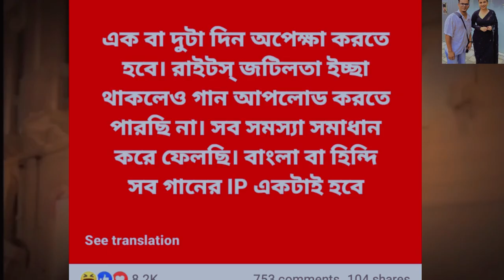Trouble At Batpar | Ananno Mamun T-series Vs. Shakib Khan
শাকিব খান বাটপার না, সমস্যা অনন্য মামুন, T-Serise

Shakib Khan, অনন্য মামুন, T-Serise, Sonal,chauhan, Dorod,